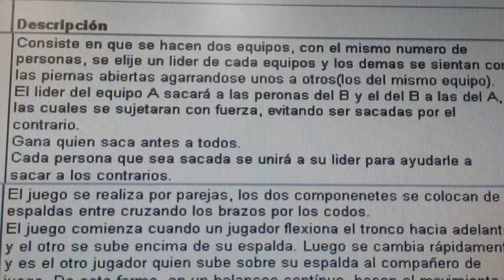20140423 153919 Juegos Motores